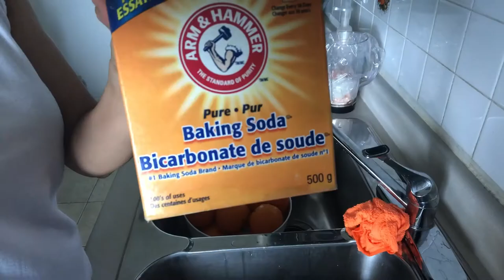How to make fresh orange juice|Condo life|Canada life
OJ is a good source of Vitamin C, also contains of Vitamin A, antioxidants, anti-aging and .